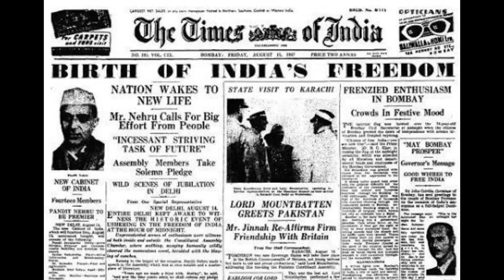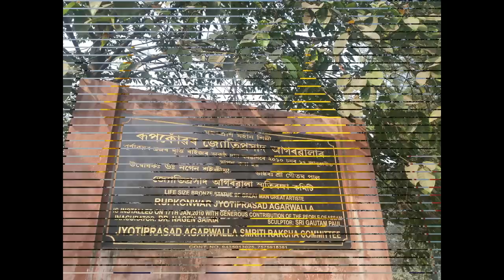A short documentary on Jyotiprasad Agarwalla..